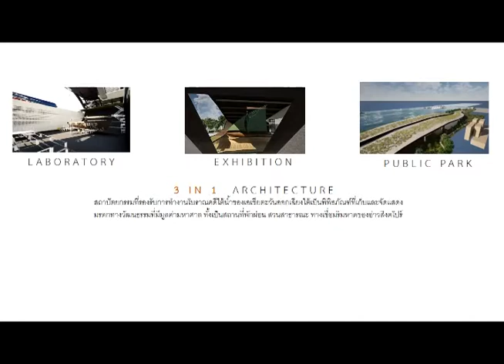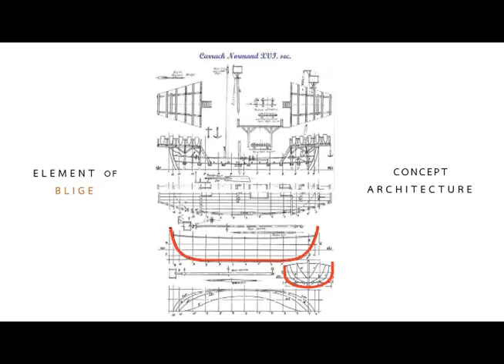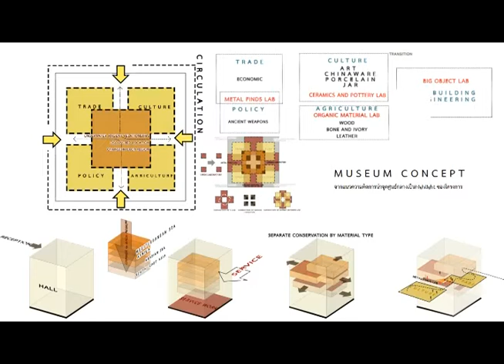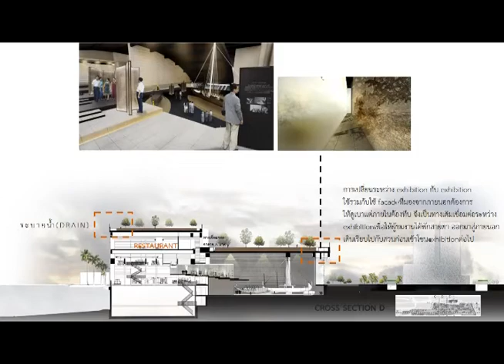Underwater Archaeology Museum and Conservation Research Laboratory of South East Asia